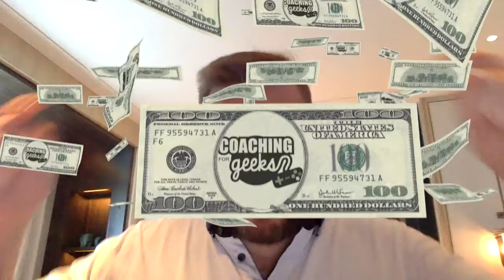How to ask for a pay raise - Careers 101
Money. Cash. Wonga. Dough. Whatever you call it, you probably need to to get by.

And chances are you could do with more of it in your pocket.

So how about asking for a pay rise/raise.

I can almost feel the fear rising in some of you...

Coaching for Geeks founder, Robin Bates, talks through teh key points to remember when asking for a raise, and he's nothing special, so if he can do it, you can too.